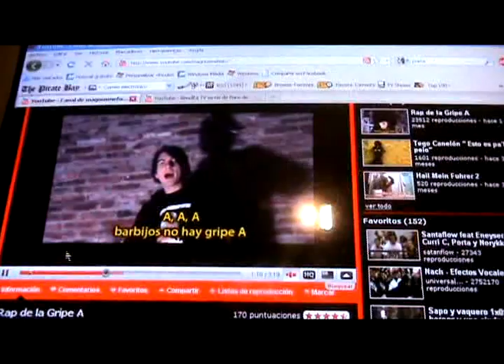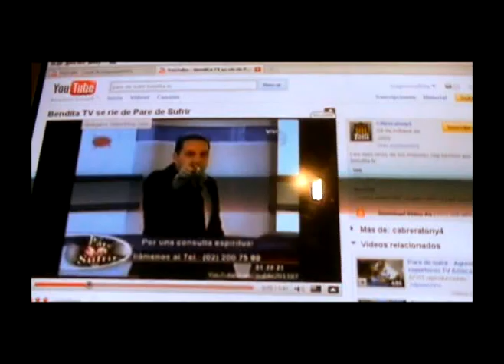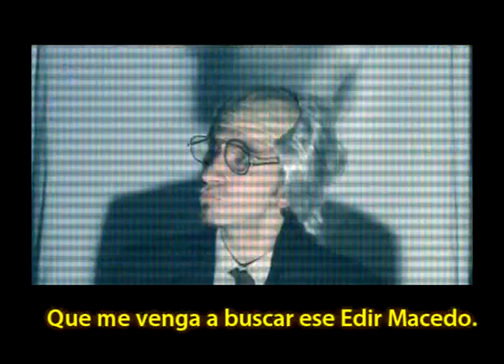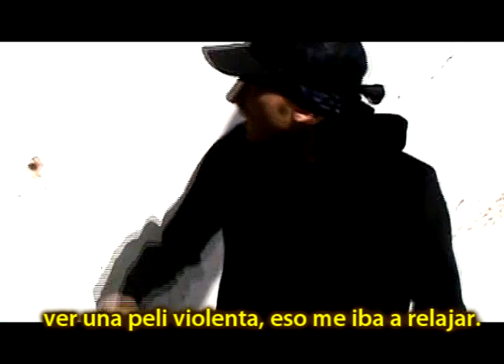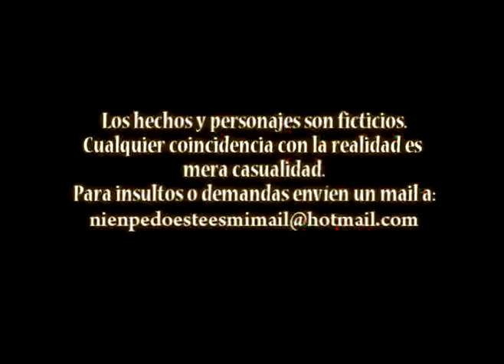Magnus Mefisto - Pare de Mentir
Crítica a la Iglesia Universal en forma de rap cómico

Letra:
Magnus Mefisto
Pista:"Campanera" de Fearky

Guión y Dirección:
Magnus Mefisto
Producción:
Heavygirlxxx

CAST (por aparición)
Magnus Mefisto
Nayla Perez Knees
Xavier Díaz
Victor Mendez
Orni (como el Predicador)
Fernando Tulián
Heavygirlxxx
Pablo Salazar